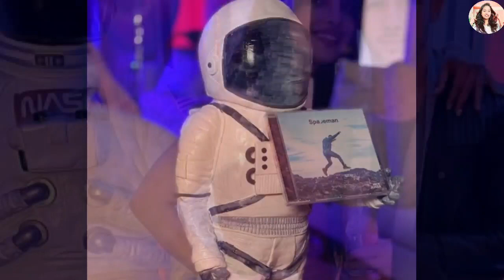Priyanka Chopra Enjoys Her Pizza And Says 'This Is Heaven'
hey there!